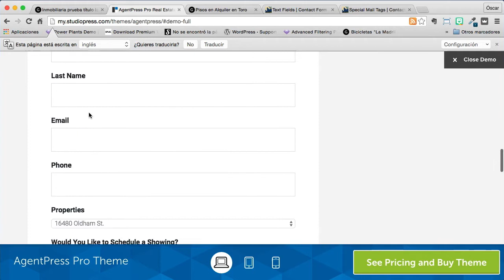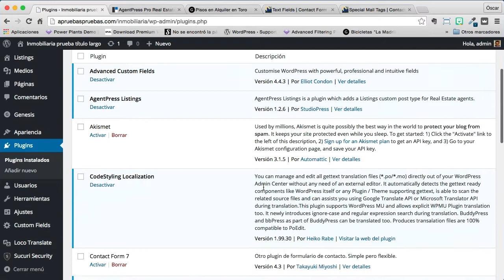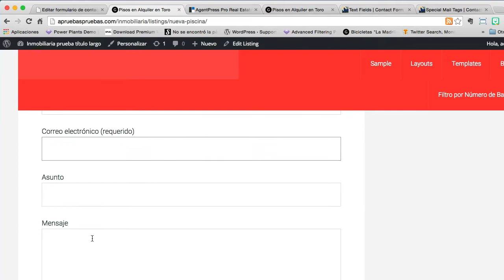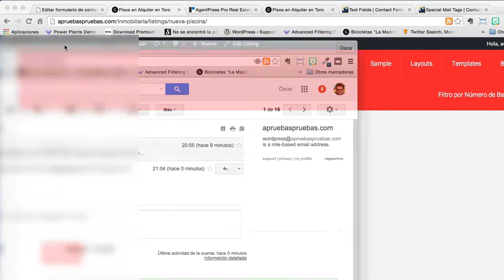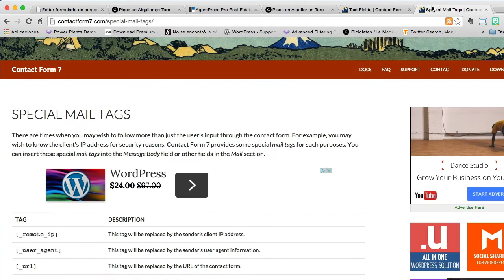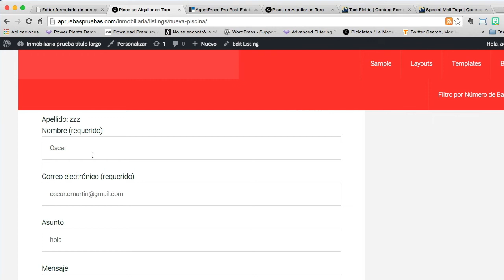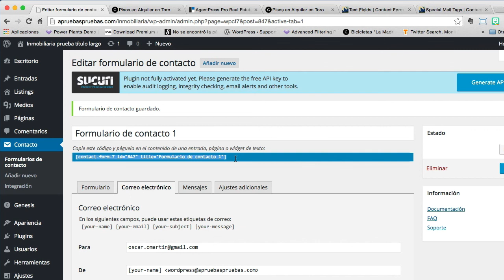Añadir un formulario en la web de la inmobiliaria en cada uno de los inmuebles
En este vídeo explico como podemos añadir un formulario en cada uno de los inmuebles de nuestra web de inmobiliaria.

De esa forma podemos responder a todos los interesados.
La mayor dificultad está en que cuando nos llegue el formulario sepamos en que inmueble ha sido rellenado.

Para hacerlo usamos el plugin contact form 7 y usamos la variable o etiqueta [_post_url] de esa forma sabemos exactamente desde que url o inmueble nos llega la duda

Si quieres más vídeos para hacer tu web de inmobiliaria aquí tienes muchos más